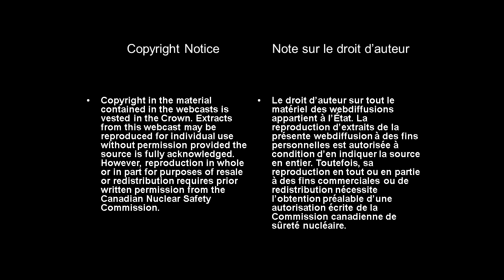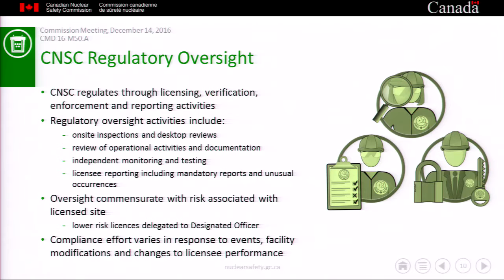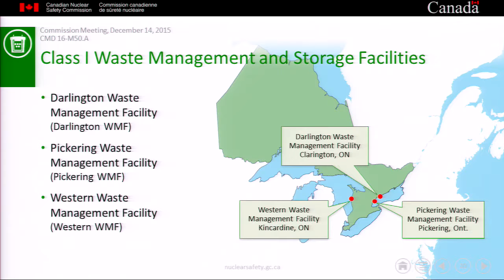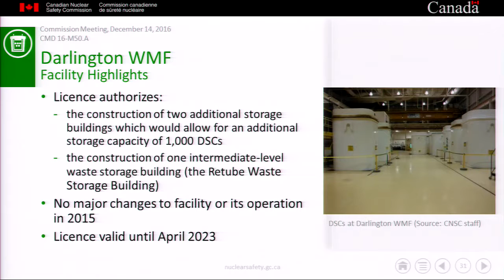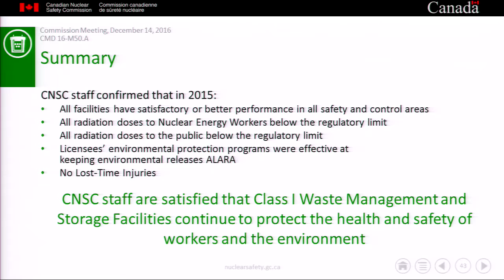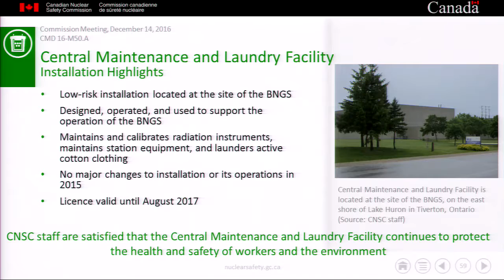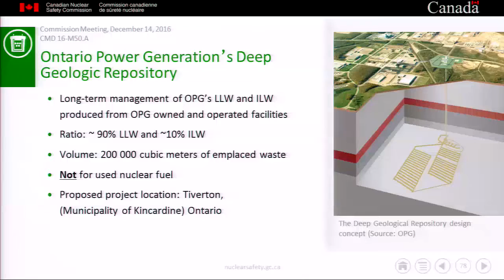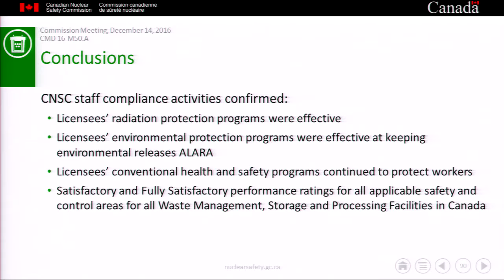RSR des inst. de gestion, de stockage et de traitement des déchets au Canada : 2015 (14 déc. 2016)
Le 14 décembre 2016, le personnel de la CCSN s’est présenté devant la Commission pour faire le point sur le Rapport de surveillance réglementaire des installations de gestion, de stockage et de traitement des déchets au Canada : 2015